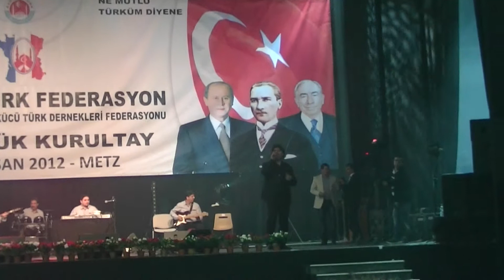FRANSA TÜRK FEDERASYONU 10. BÜYÜK KURULTAYI METZ 07.04.2012